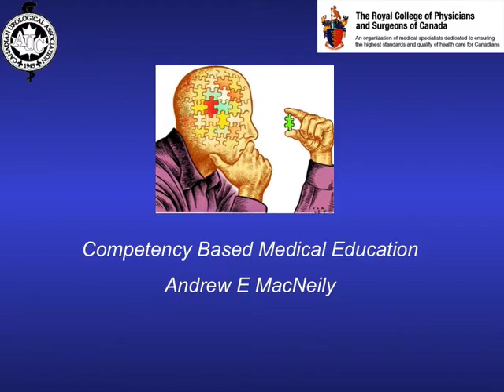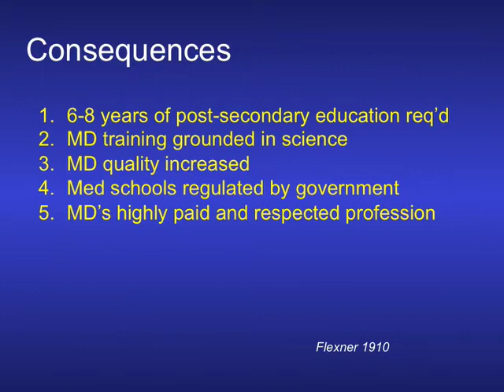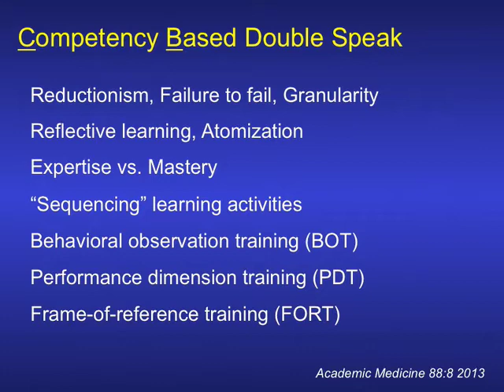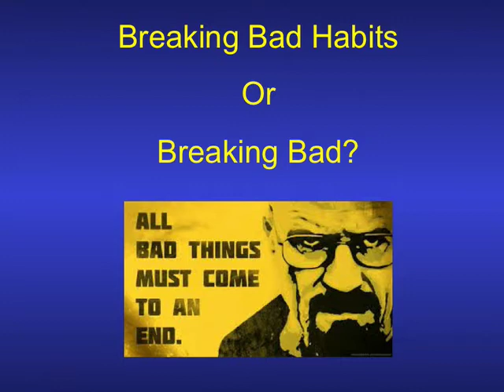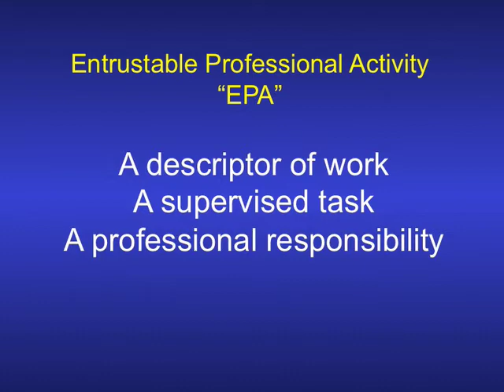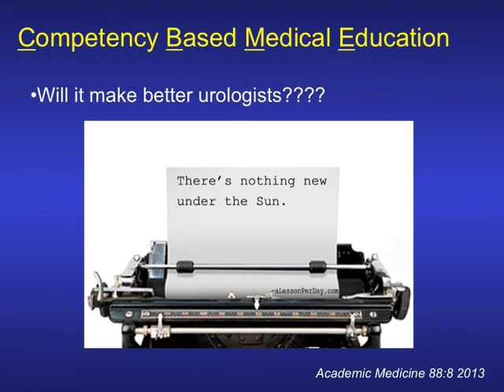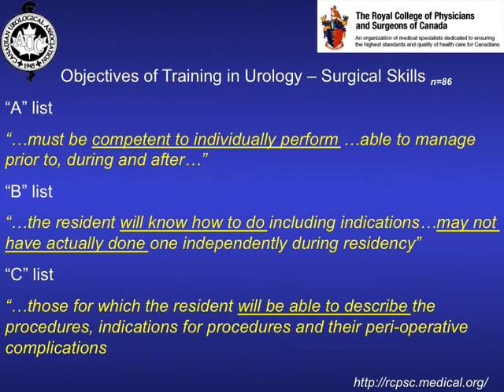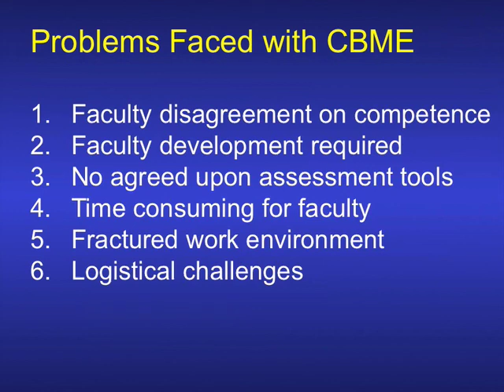Competency Based Medical Education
Competency Based Medical Education by Andrew MacNeily, MD, FRCSC, FAAP, Department of Urologic Sciences, University of British Columbia